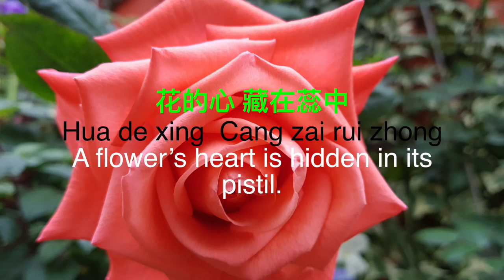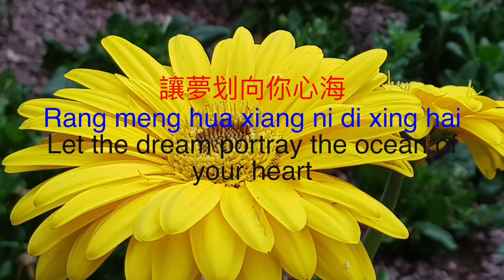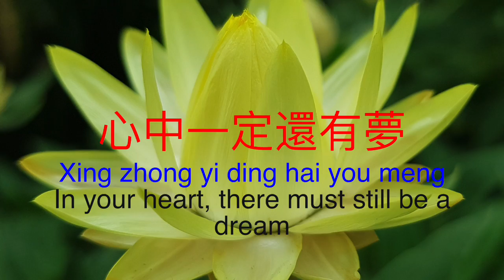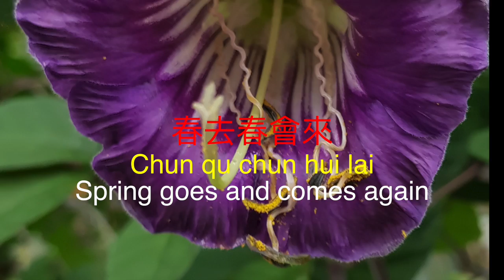花心 (周華健) Hua Xing (Zhou Hua Jian) Flower's Heart by Wakin Chau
花心 (周華健)
Hua Xing (Zhou Hua Jian)
Flower's Heart by Wakin Chau
 Chinese Lyrics, Pinyin Lyrics and English Translation:
Photos: taken at Garden by the bay Singapore